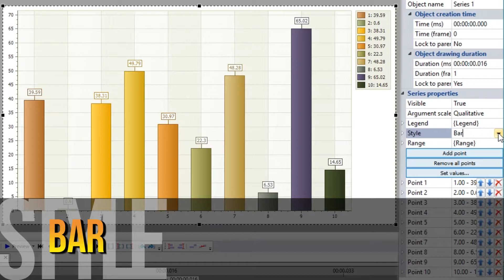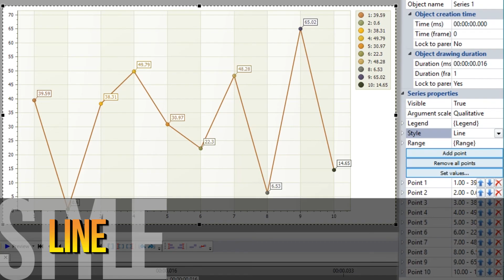Lifehack: select the best chart for your needs in VSDC Free Video Editor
Whether you are a student, an analyst or a sales manager, you already know that one of the best ways to present complicated or important data is to visualize it in the form of a chart or diagram.

VSDC Free Video Editor has a vast range of chart presets. The Bar chart has long been established as a standard for data comparison. The Pie diagram is an irreplaceable tool to demonstrate market shares. The funnel is a must have for any sales manager.

To learn how to switch between different types fast, please, follow this video.